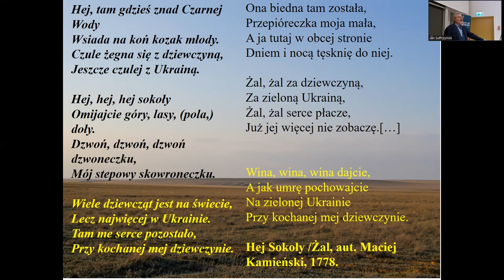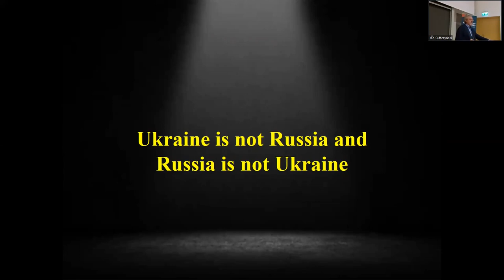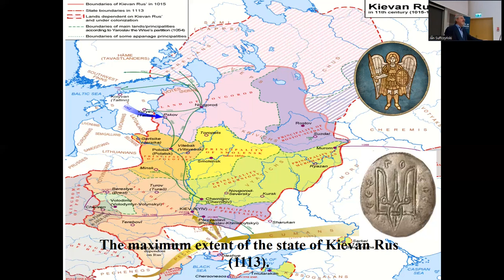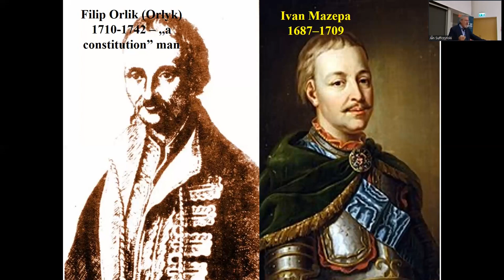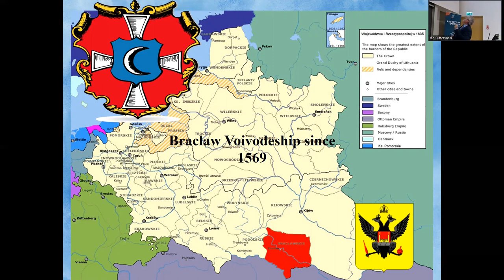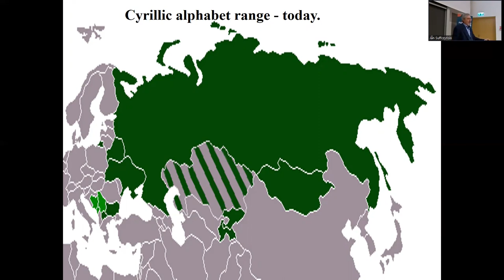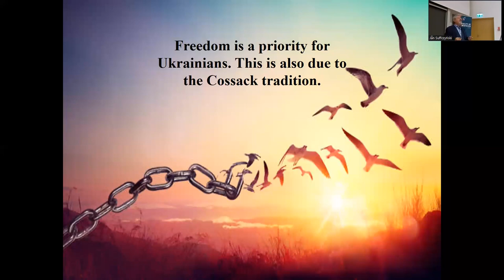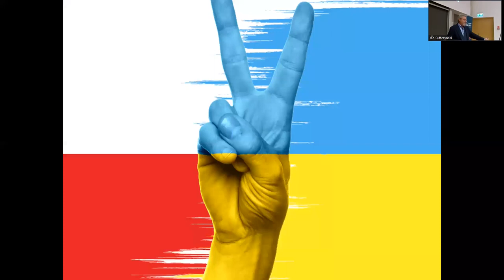Colloquium at Faculty of Physics, University of Warsaw, January 9, 2023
Lecture of prof dr hab. Leszek Zasztowt (UW and PAN),

"Ukraine – between Poland and Russia. A Russian narrative"